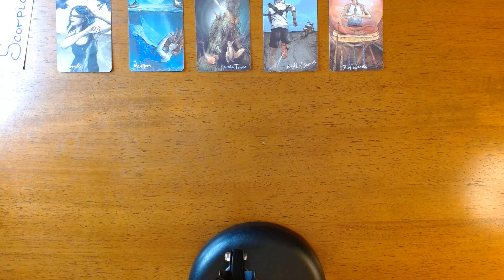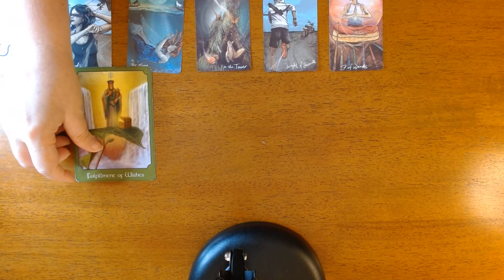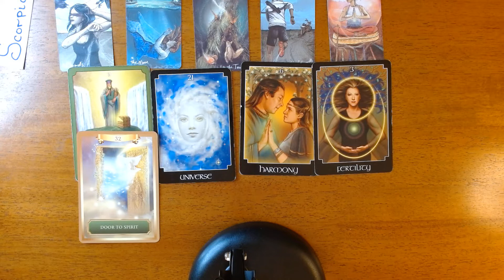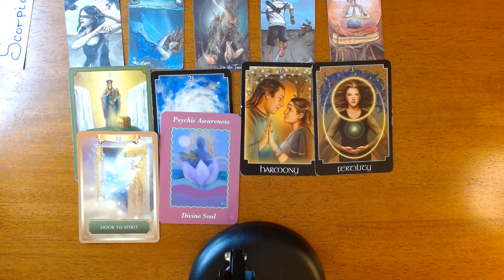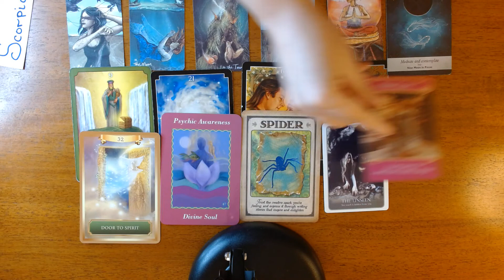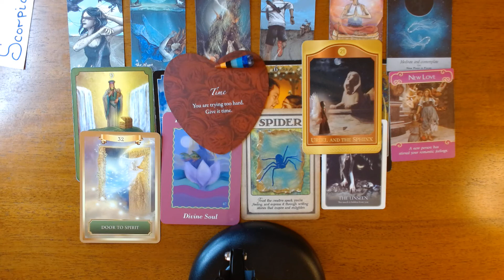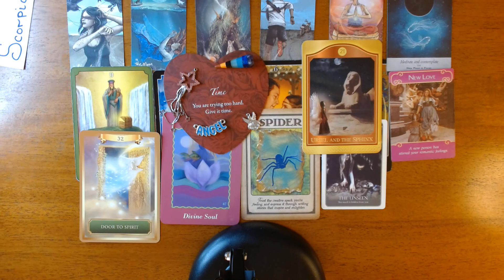SCORPIO-Take your Time!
Hi  Scorpio, thank you for visiting my channel! This is your energy for the upcoming week. However, this is a timeless reading so whenever you find this video, the messages are for you. This is a general reading, if it does not resonate check out your moon, rising or Venus signs.